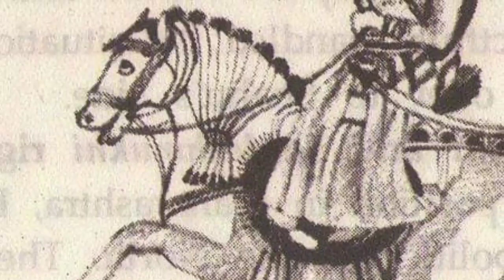छत्रपती शिवाजी महाराजांचे दिल्लीवर भगवा झेंडा फडकवण्याचे स्वप्न या वीराने पूर्ण केले..🔥🔥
छत्रपती शिवाजी महाराजांनी दिल्लीवर भगवा झेंडा फडकवण्याचे स्वप्न पाहिले होते. त्यांचे हे स्वप्न महादजी शिंदे यांनीं पूर्ण केले.